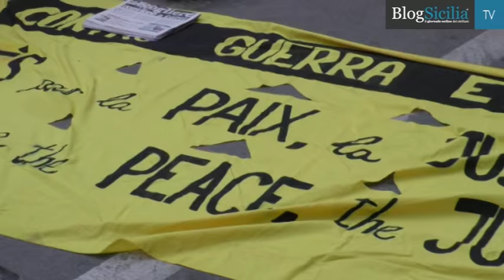Scia di violenza a Ballarò,Il quartiere palermitano scende in piazza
Ballarò non è un quartiere, un mercato, un pezzo della città storica fatto solo di violenza, di violenti, di razzisti. Per questo oggi il quartiere, e la città scendono in piazza contro ogni forma di violenza, criminalità, intolleranza. Quello che è successo a Yusupha non deve più accadere.